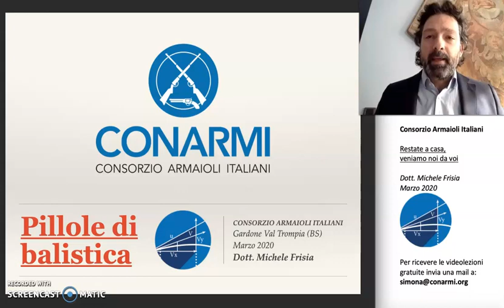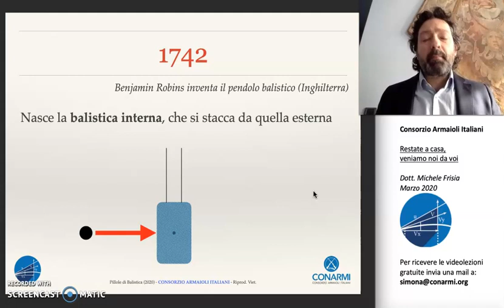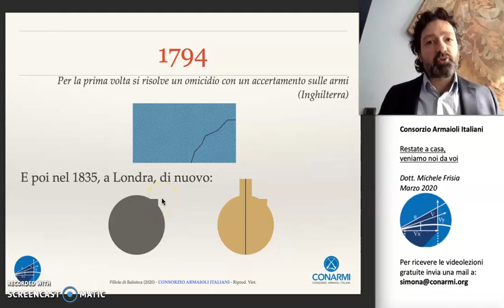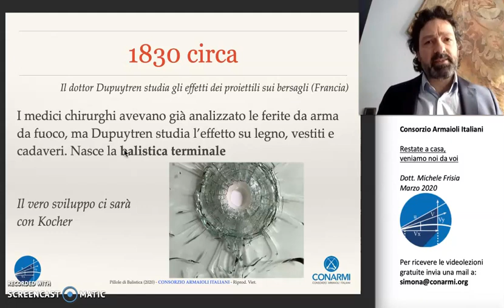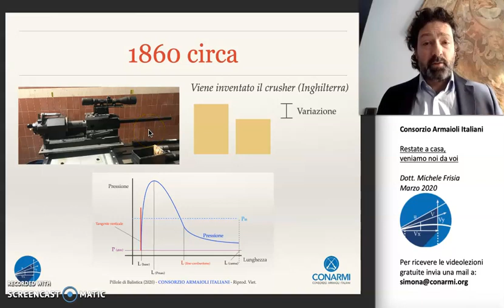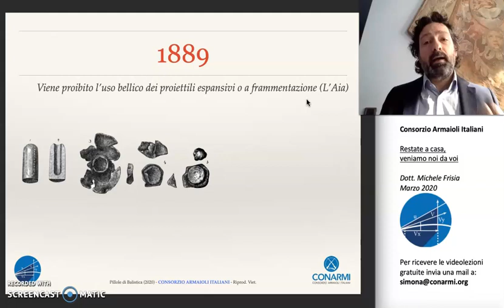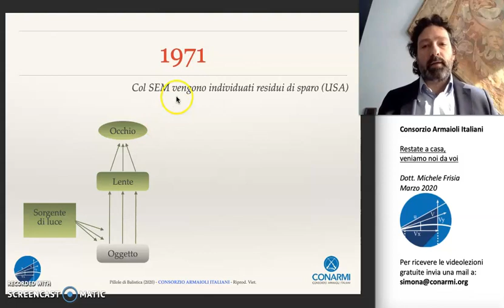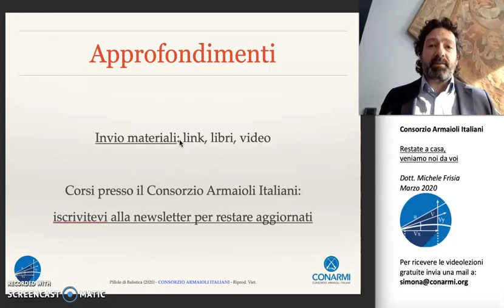Storia della balistica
Dal 1247 ad oggi, i principali avvenimenti che hanno cambiato il nostro modo di studiare il moto dei proiettili, il funzionamento delle armi, l'impatto sui bersagli.